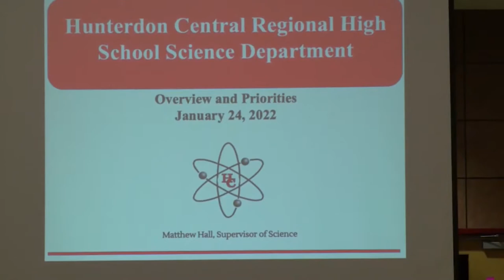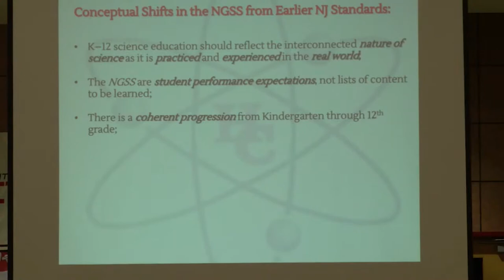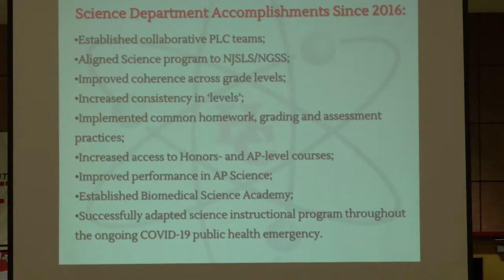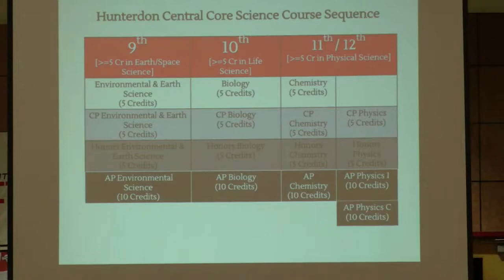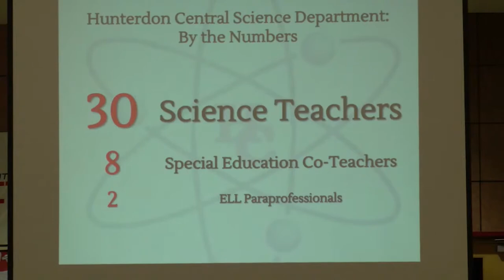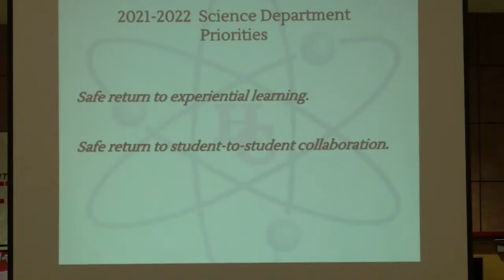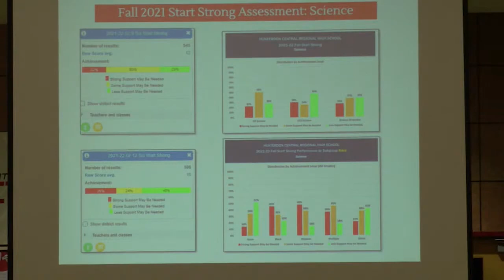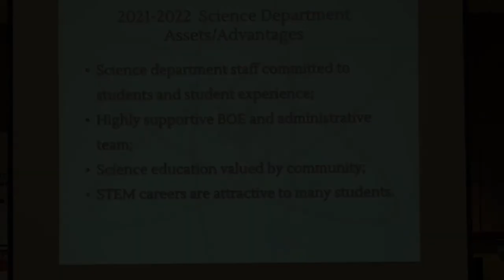Science Department Presentation 2022